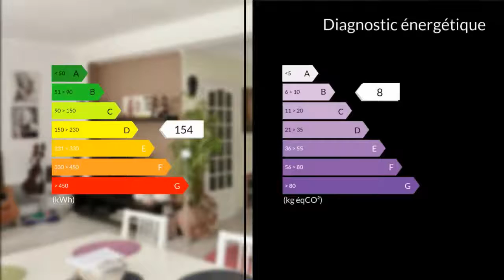A vendre - Appartement - Marseille 5eme (13005) - 2 pièces - 61m²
Marseille CONCEPTION. Très beau T2 de 61 m2. Appartement bien exposé, grand séjour de 32 m2, cuisine séparée équipée, petite loggia, cave. Quartier agréable proche des moyens de transports et des commerces.Appartement agréable à vivre, à découvrir.M. Jean GOUNY 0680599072 / 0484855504poste9298 Agent commercial indépendant du réseau national clairimmo Maxihome N° RSAC : 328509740 - Ville du greffe : RSAC MARSEILLE